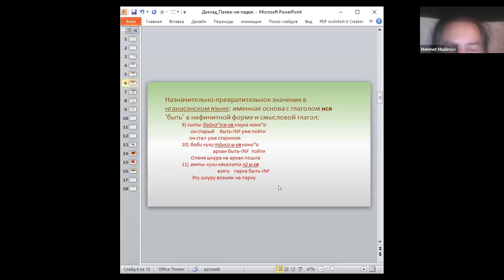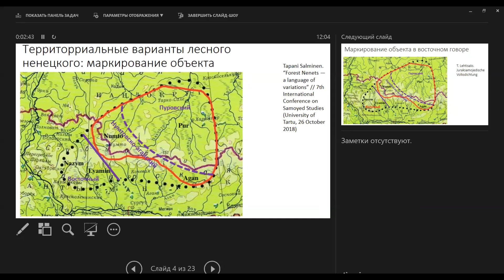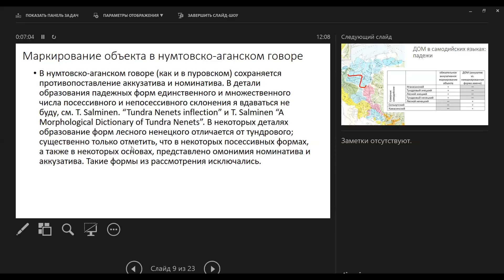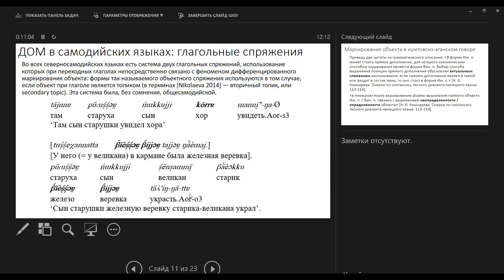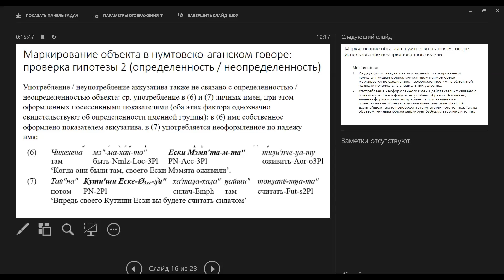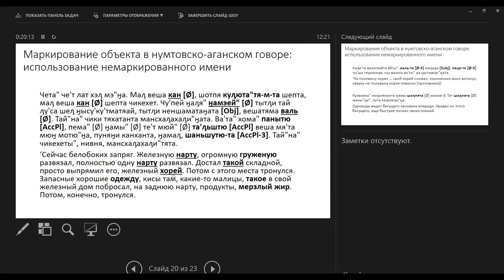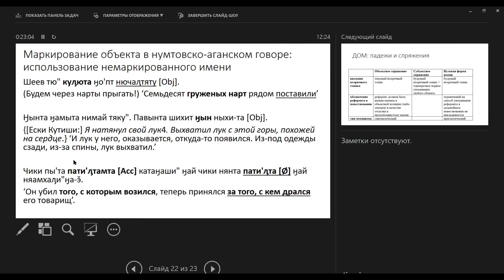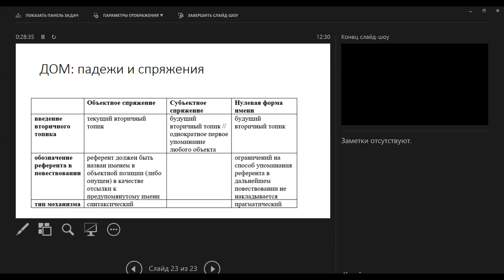А. Ю. Урманчиева: Выбор аккузативной или немаркированной формы в объектной позиции в лесном ненецком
Анна Юрьевна Урманчиева (ИЛИ РАН, Санкт-Петербург):
Выбор аккузативной или немаркированной формы в объектной позиции в лесном ненецком.
Доклад на конференции “Падежи в уральских, алтайских и палеоазиатских языках” (Институт лингвистических исследований РАН, Санкт-Петербург / Онлайн, 21–23 октября 2021 года).